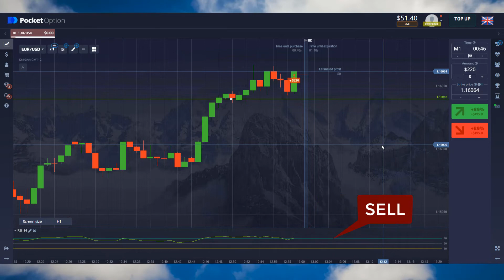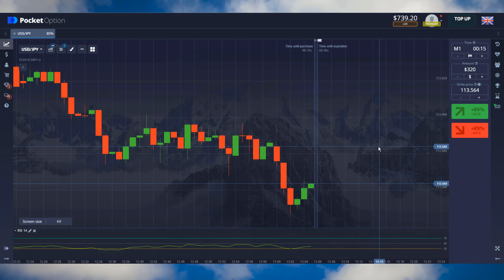SUPER RSI Strategy | in IQ Option %100 Success proved 15 consecutive | wins without defeat